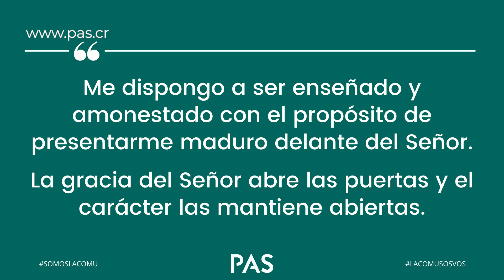La prueba del perdón - Camino al destino - Pastor Alejandro Castro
Cuando entendemos la forma en como nos perdona el Señor y misericordia que nunca nos ha pedido que paguemos nuestras ofensas porque el nos las perdona libremente, será más fácil para nosotros perdonar a los demás así como el Señor nos perdonó a nosotros. Disfrutemos del perdón de Dios para poder disfrutar del perdón que nosotros podemos darle a los demás y así vivir una vida bendecida.